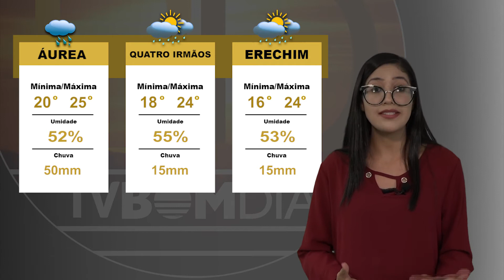Previsão do Tempo: 19/01/2021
Confira agora as informações do tempo para esta quarta-feira, 19/01/2021